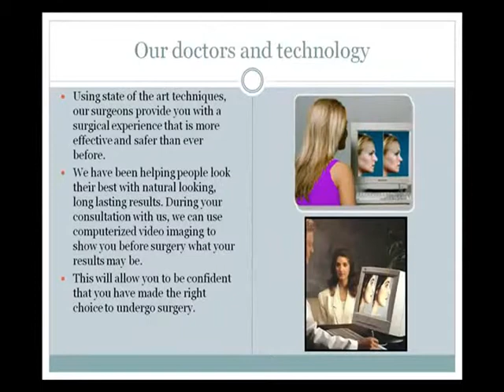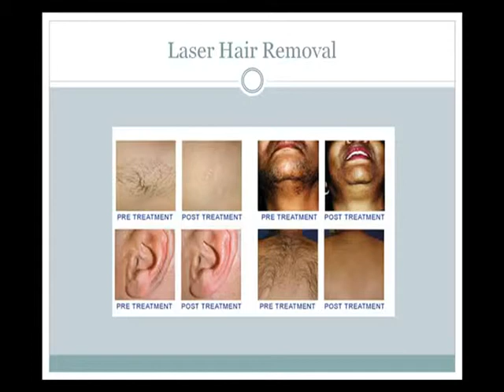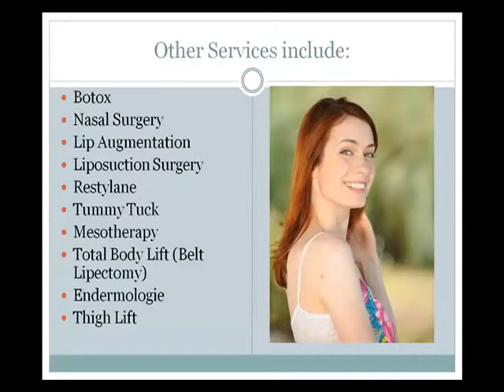cosmetic surgeons Arlesey Bedfordshire England